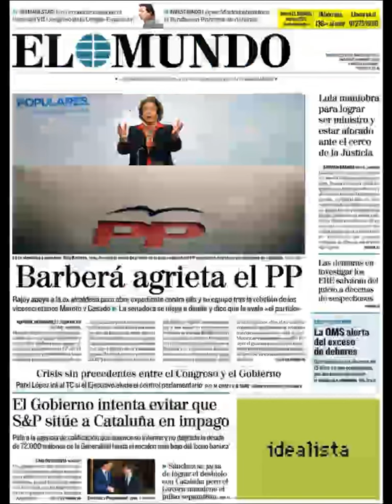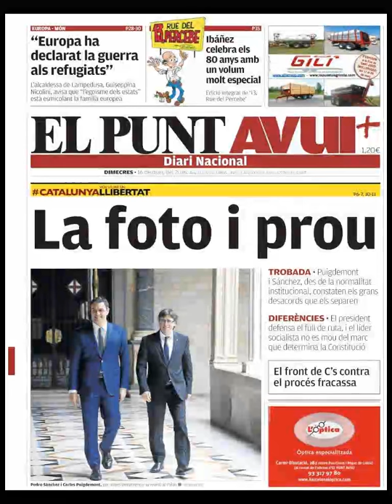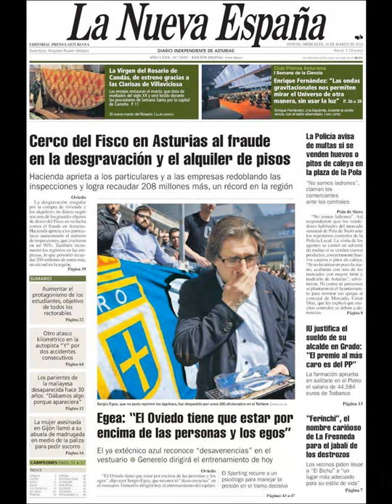Noticias Miércoles 16 Marzo 2016 Principales Portadas Titulares Diarios Periódicos España Spain New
Si quiere conocer nuestros servicios inmobiliarios y nuestras agencias inmobiliarias en Barcelona Visite